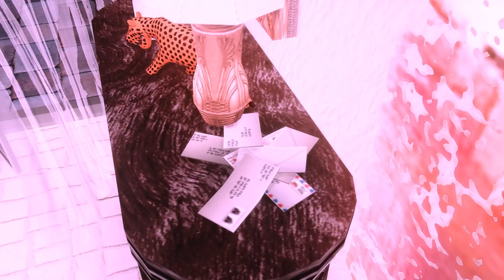SPLIT LOVE | SEASON 2 | PART 1 | A SIMS 4 LOVE STORY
Its been three hundred and thirty two days and they're back to living separate lives without knowing whether the other survived the crash that almost took their lives. In this episode Amaya sets out to find him after all this time.

Keep up with Ashley Park outside of the show by following her Instagram: ashleypark__

Origin: StreetSimmer

//sims 4 series, sims 4 story, sims 4 drama, sims 4 high school drama, sims 4 life, sims 4 teen drama